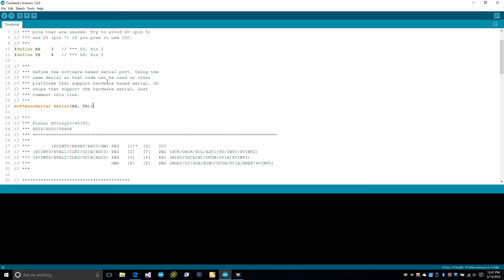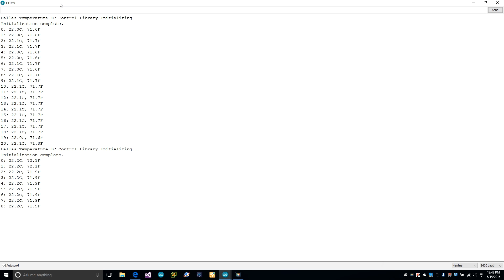Easy Serial on the ATtiny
Use the Serial Monitor in the Arduino IDE with your ATtiny.